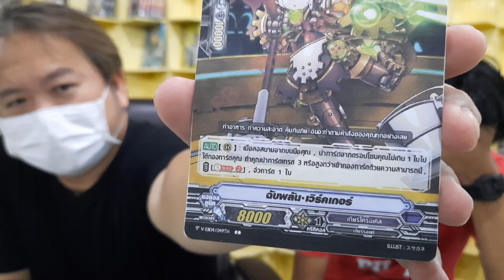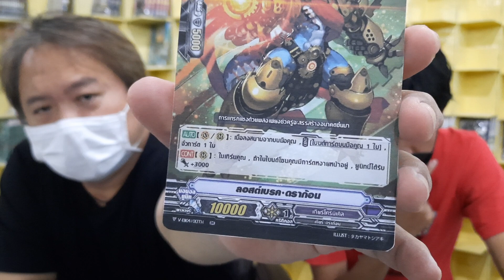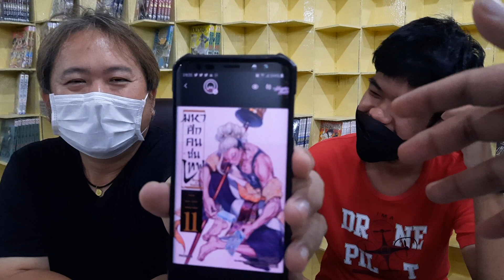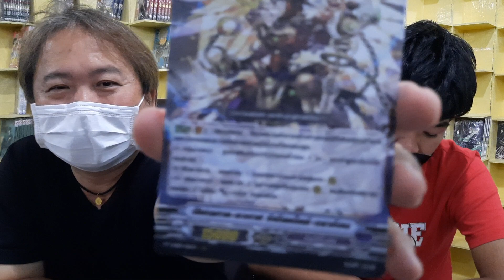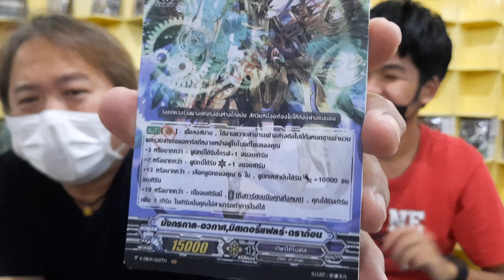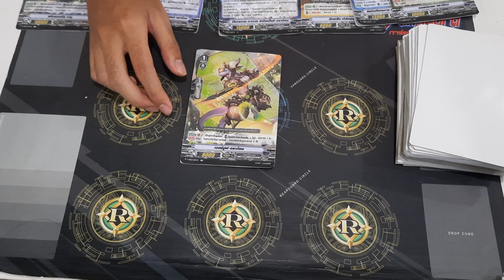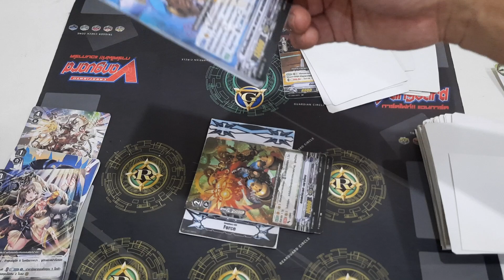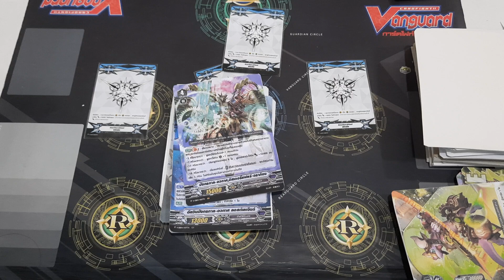แวนการ์ด V-EB04 เกียร์ แคลนสุดท้ายของชุดนี้ ที่ร้านการ์ตูนพี่พงษ์ 26/10/64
ซื้อสินค้าร้านพี่ที่ Shopee ทางนี้คับ

ถ้าซื้อผ่านชอปปี้หรือลาซาด้าไม่ได้ก็มาคุยกับพี่ที่เพจนะคับ เพราะที่ร้านพี่มีบริการส่งทางไปรษณีย์คับ